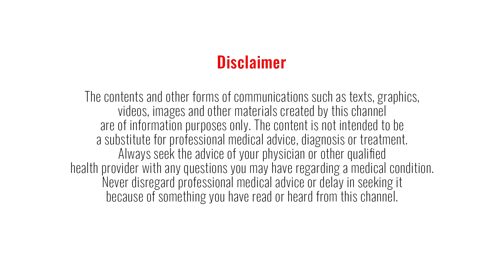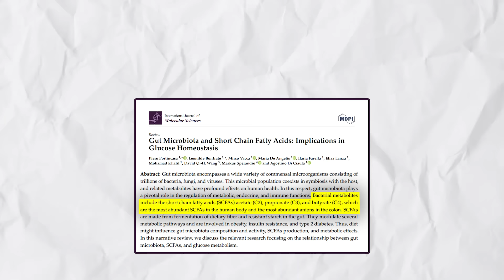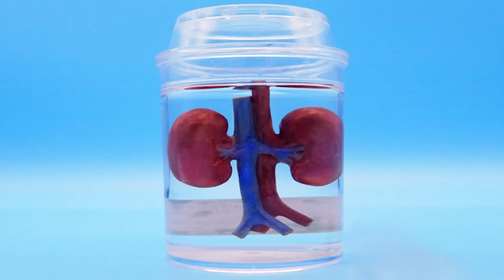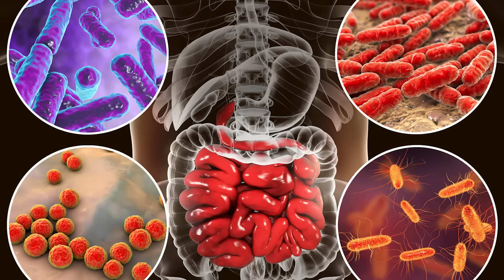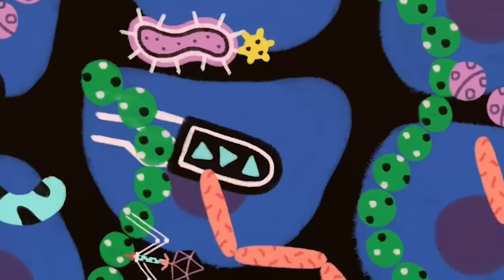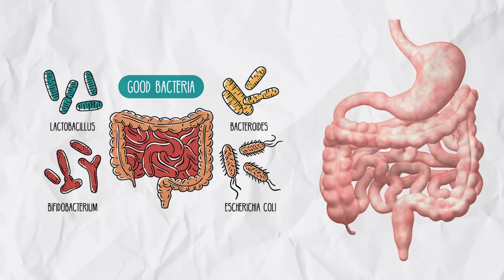9 Fermented Foods You Need to Start Eating to Improve Your Gut Health!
In this video, Dr. Pal will be sharing a list of fermented foods that you need to include in your diet to improve your gut health. Do watch the complete video.

Video credits: @nehadeepakshah (Chef Neha Deepak Shah)

Video credits: @rajshrifood (Rajshri Food)

Video credits: @indishious (indishious)

Video credits: @Mrunalinee (Mrunalinee)

Video credits: @manipurirecipes9266 (Manipuri Recipes)

Video credits: @NagalandFoodie (Nagaland Foodie)

There will be giveaways for people who complete every day for the next 90 days.

My upcoming show details:
📍Raleigh - 16th March 2024

Our 8-week weight loss program - NewMe:
Are you interested in joining our 8-week program designed to help you make lasting changes to your lifestyle so that you can be free of medications?